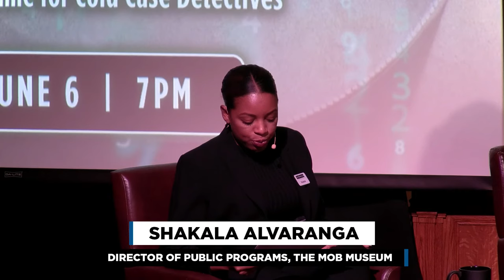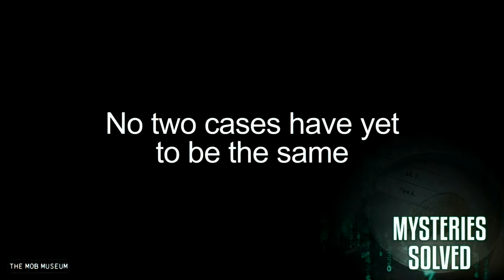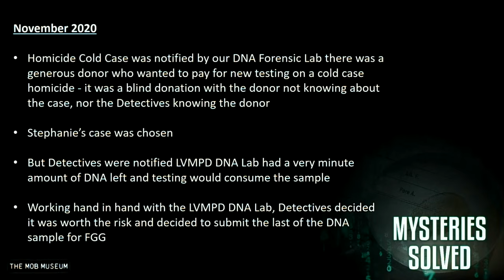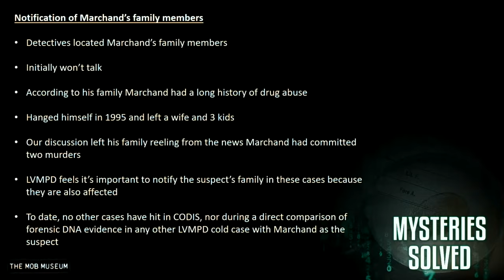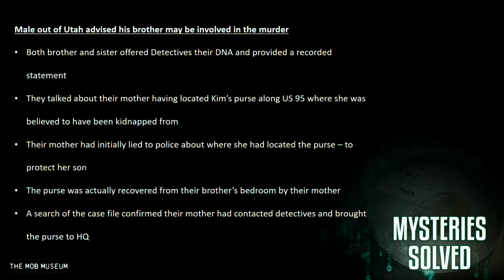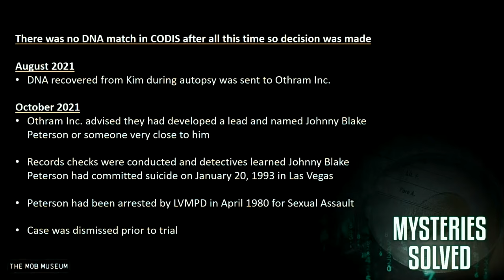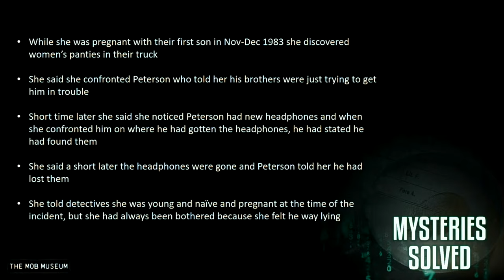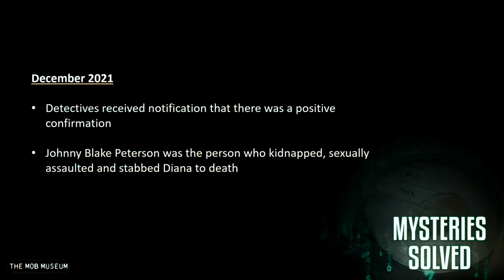Mysteries Solved: How Tech Changed the Game for Cold Case Detectives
Detectives from the Las Vegas Metropolitan Police Department’s Cold Case Team will discuss how advances in DNA technology and genetic genealogy have given them powerful new tools to solve crimes. Metro’s Cold Case Team has solved a number of decades-old murder cases in recent years, bringing long-denied justice to victims and their families.